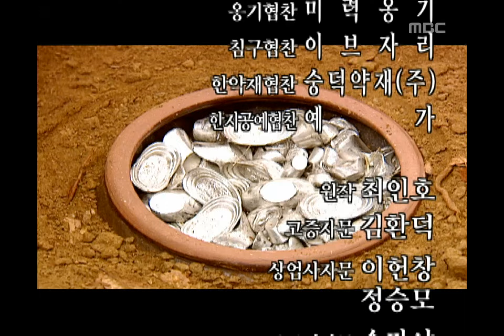[거상 임상옥의 일대기] 상도 The Merchant 41회 예고